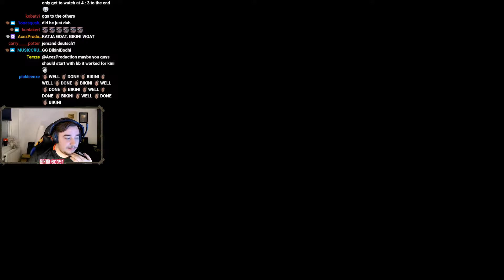BikiniBodhi best moments 06